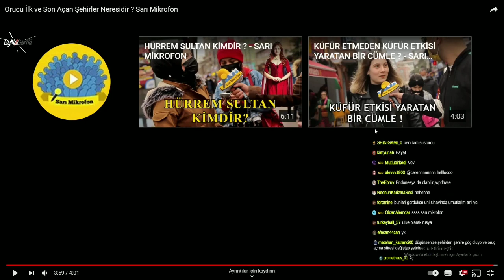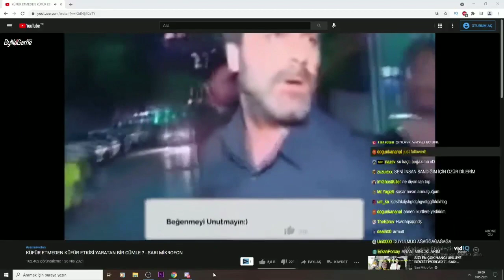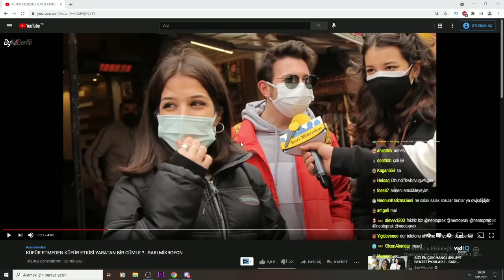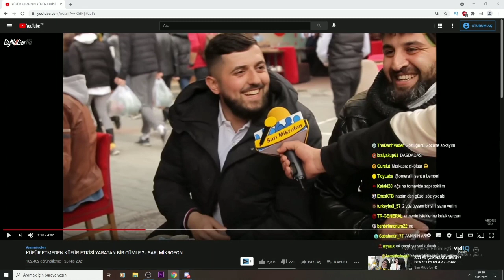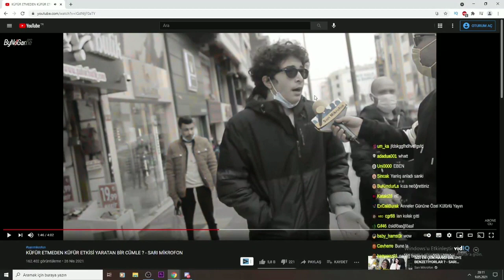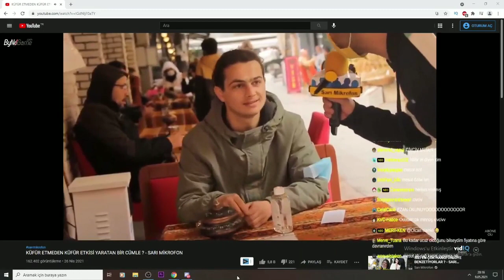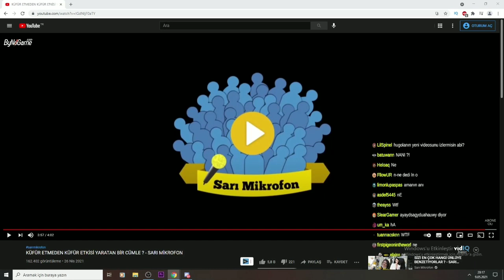Neo Toprak | KÜFÜR ETMEDEN KÜFÜR ETKİSİ YARATAN BİR CÜMLE ? - (SARI MİKROFON) İzliyor